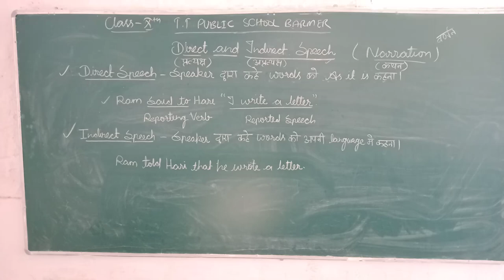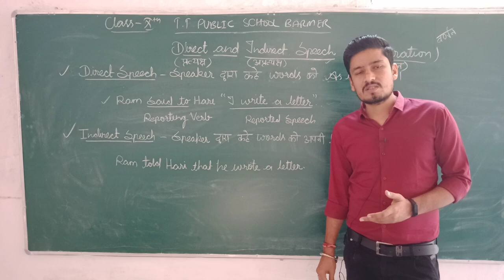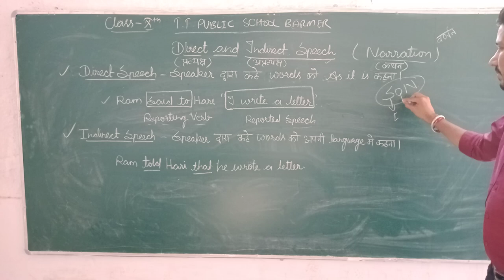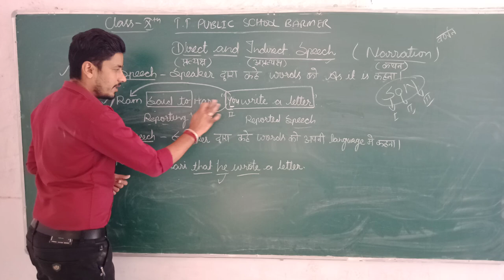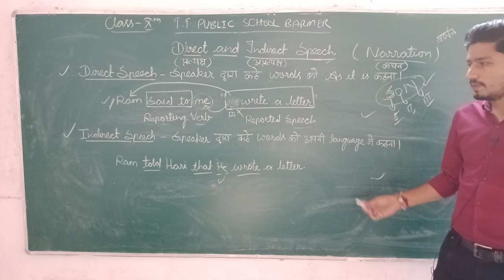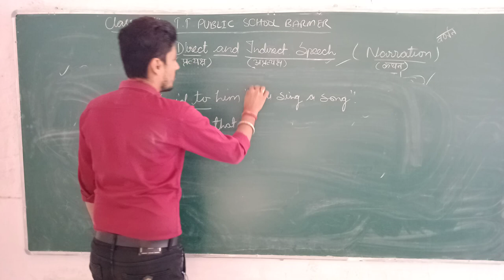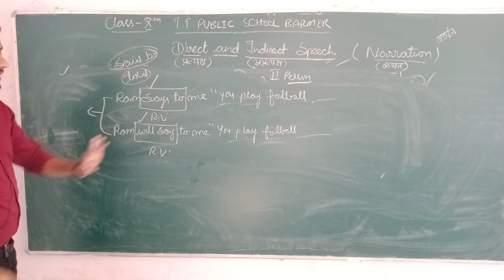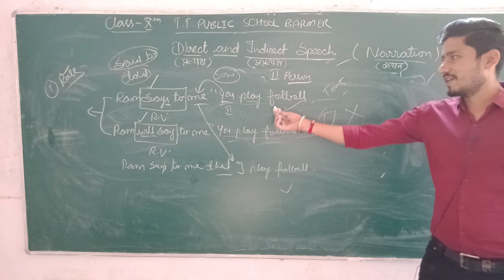Class 10 th English Grammar Topic Direct & Indirect Speech by Kailash Soni